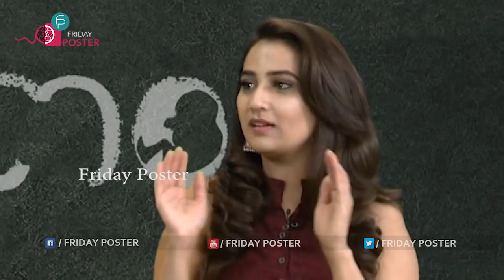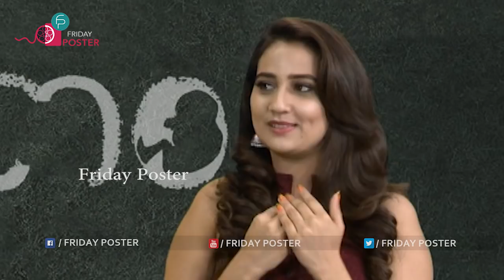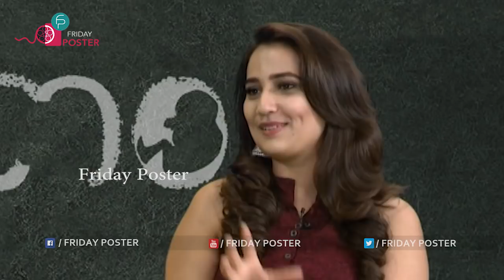Sai Pallavi Interview About Kanam Movie || Director Vijay || Naga Shourya || Friday Poster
Friday Poster Channel Is All About Entertainment.. We Bring all the latest Updates on Films, UnknownFacts, Education, Politics, etc. Watch Trailers, FunnyVideos, ComedyVideos, Pranks, Gossips, Trailers, Interviews, CelebrityInterviews, UnknownFacts etc. FridayPoster Is A One Stop Entertainment